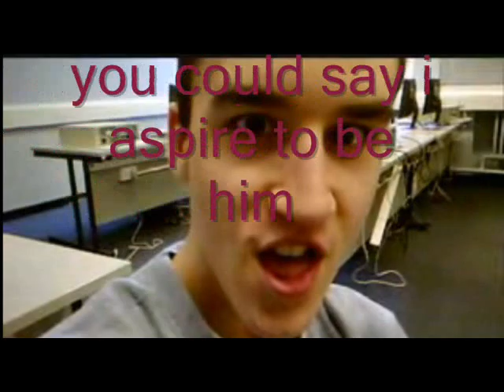FIND A MAN FOR ANDY!!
you may have noticed andy has been a bit down lately.
this is because his ass is not gettin serviced.
help a gay man out GET HIM A MAN!!!